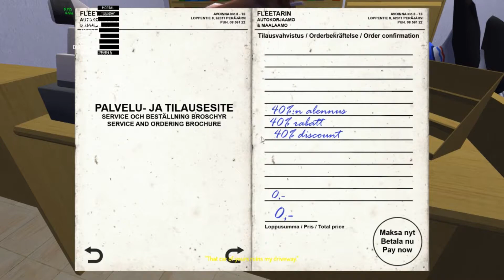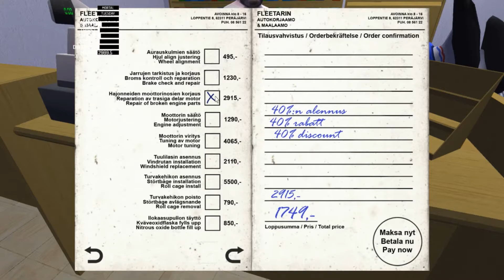My Summer Car - 2nd Summer - Episode 21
We drive around in the van ALOT and then pay for Fleetari to fix the Satsuma.